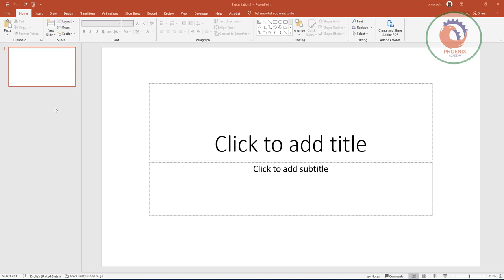تغيير حجم أو مقاس الشريحة في بوربوينت